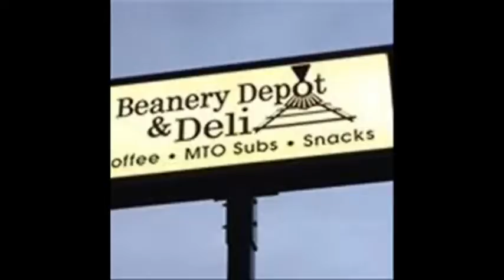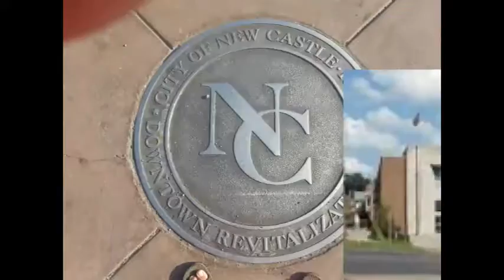NCTV45’s NewsWatch NewsBrief Segment 2 Friday June 3, 2016